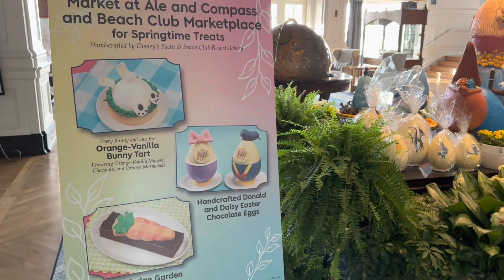Walt Disney World Chocolate Easter Egg displays! - Grand Floridian & Yacht Club Resorts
Check out the Easter Egg Displays at Walt Disney World's Grand Floridian Resort & Yacht Club Resorts!  These eggs are all hand crafted from Chocolate!